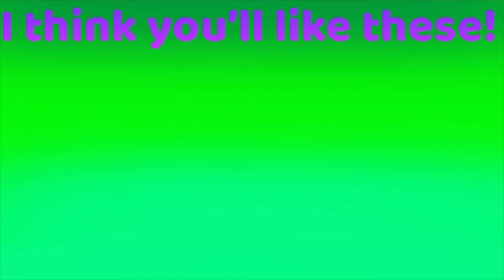Vhe Vriday Vlot: Vee-Mazing Vusic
What? I really love the music to this game. Don't judge me.

My Main Let's Play:

My Side Let's Play: